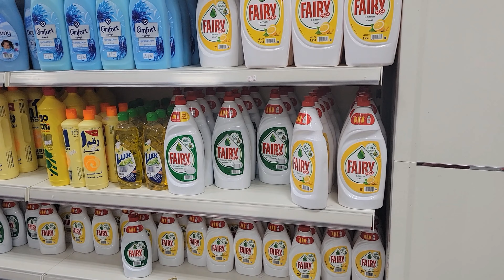Highway supermarket||সৌদিআরবের হাইওয়ে সুপার মার্কেট||SMD-21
Thanks 😊